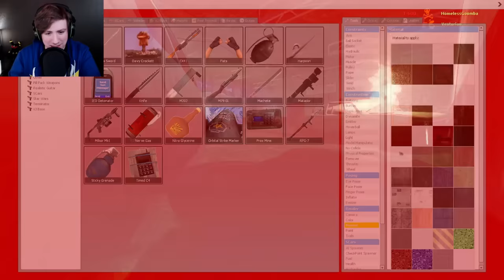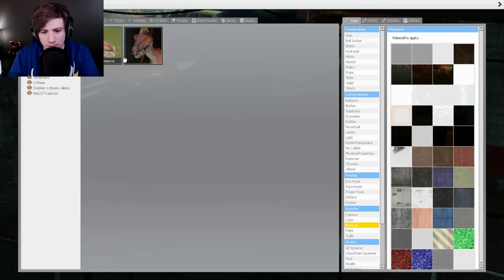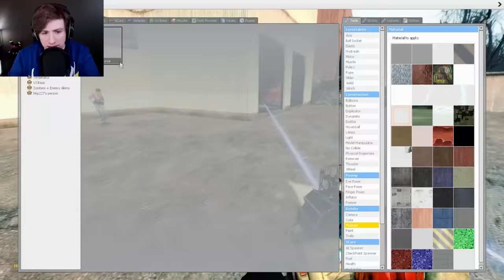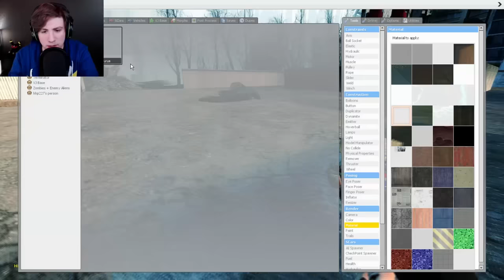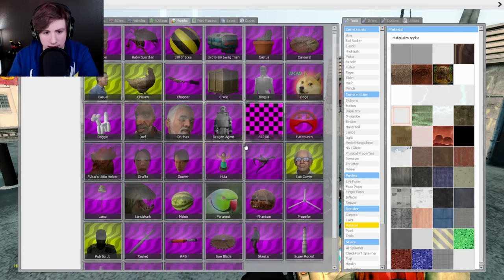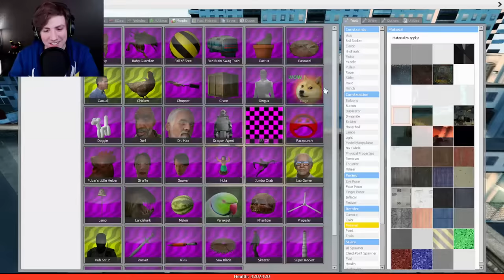Gmod TERMINATOR NPCs!